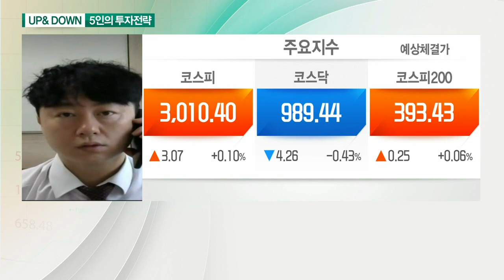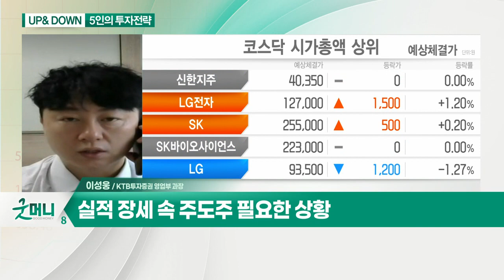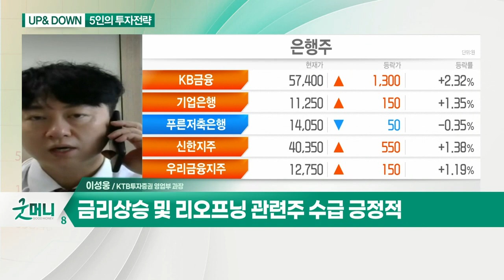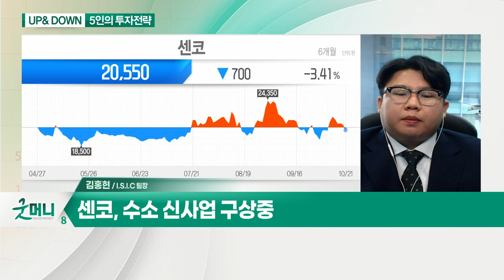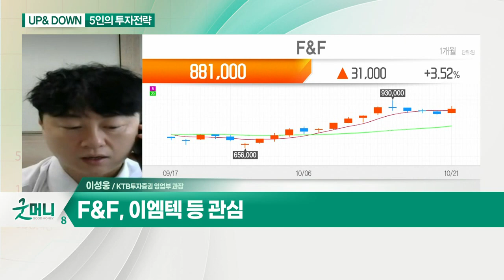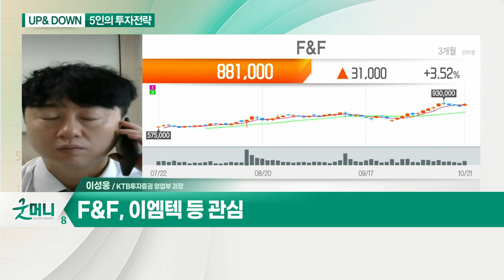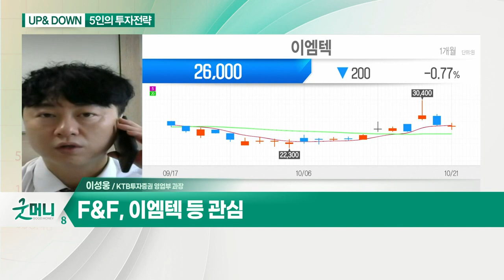F&F, 이엠텍... 종목별 순환매 장세 지속… 전략은? / 센코... '삼천피' 횡보장 지속... 현금 비중 확대?_UP&DOWN 5인의 투자 전략 (20211022)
Q. 종목별 순환매 장세 지속… 전략은?
- 실적 장세 속 주도주 필요한 상황
- 금리 상승 및 리오프닝 관련주 수급 긍정적

- F&F, 이엠텍 등 관심

Q. '삼천피' 횡보장 지속… 현금 비중 확대?
- 대내외 악재 속 3분기 실적 발표 주목
- 가을 한파 속 난방 관련주 관심

Q. 오늘 장 관심주는?
- 일산화탄소 경보기 법적 의무화
- 수소 신사업 구상 중
- 그린수소 선도 기업 비전 제시